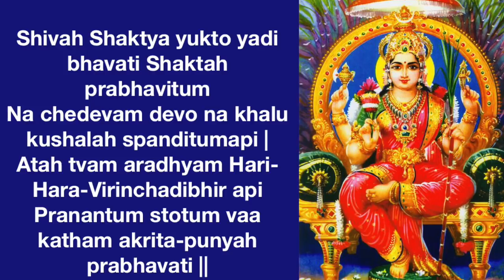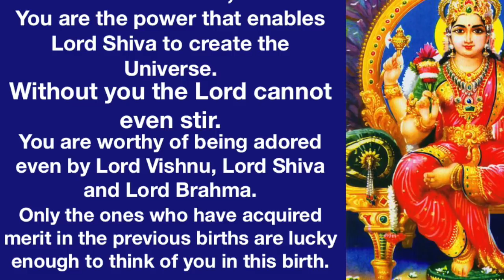Learn SOUNDARYA LAHARI Slokam 1with English Lyrics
Learn powerful Sanskrit and Tamil mantras from Hinduism brought to you with rare and hard-to-find lyrics in English, Hindi, Tamil, Telugu and other Indian languages. Vedas and mantras do not belong to anyone but are freely available for everyone to learn and practise. Our videos with lyrics make it easy for you to learn these mantras as you can chant along with them. SOUNDARYA LAHARI Slokam 1

Lyrics: Shivah Shaktya yukto yadi bhavati Shaktah prabhavitum
Na chedevam devo na khalu kushalah spanditumapi |
Atah tvam aradhyam Hari-Hara-Virinchadibhir api
Pranantum stotum vaa katham akrita-punyah prabhavati ||
– Soundarya Lahari 1

Benefits: Successful accomplishment of all objectives; All prosperity; Overcoming all obstacles. Success in job, success in love, success in business, success in family life

Meaning: Joined with Shakti(thyself), Lord Shiva is capable of creating the Universe.
Otherwise, the Lord is not be able even to stir.
You are worthy of being adored even by Lord Vishnu, Lord Shiva and Lord Brahma.
Therefore, O Goddess! without acquiring great merits, how can a person be able to salute you?

Exposition: What a great statement of reality! This is the most important opening shloka of Soundarya Lahari. It declares that Shiva and Shakti are one and have to be always together to do anything. They are the parents of the world as prayed in Vagarthaviva Shloka of great poet Kalidasa.

Shridevi is the primordial universal power beyond Hindu Trinity viz., Brahma-Vishnu-Shiva. Since great divine powers worship her, normal human beings like us should have accumulated great merits to pray her. In other words, it is our great fortune to be a devotee of Shridevi. So, we are really blessed to discuss the glory of Shridevi. Hanuman Chalisa Fast Animated